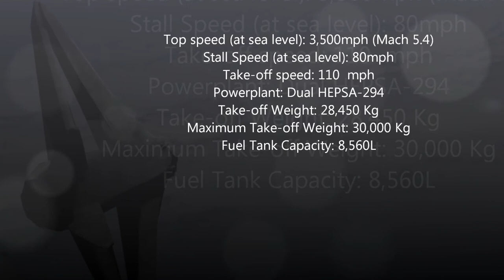X-97 Sabre II Design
*IRIS Aeronautical Systems Presents The X-97 Sabre II*

A near-future Unmanned-Ariel-Vehicle (UAV) Designed for and by the USAF and US NAVY.
This presentation will show it's Combat Capabilities along with some dazzling snapshots of it at high altitude.